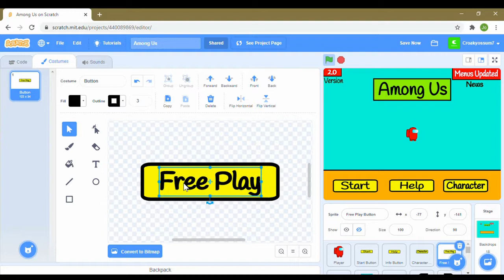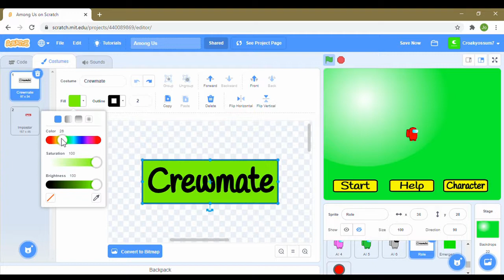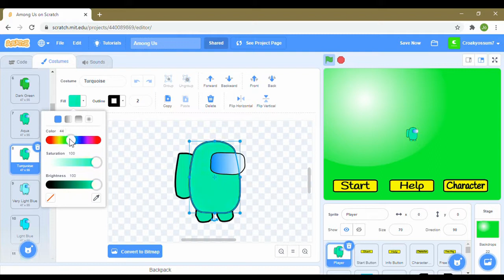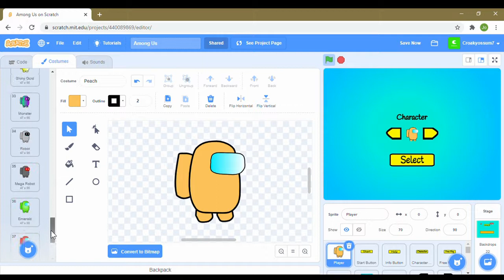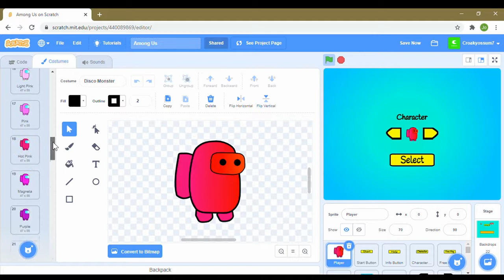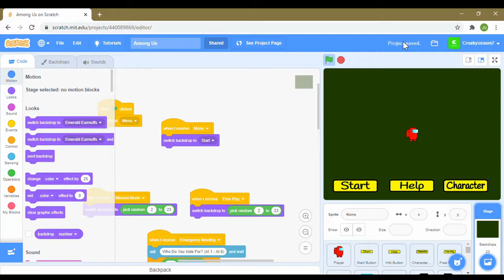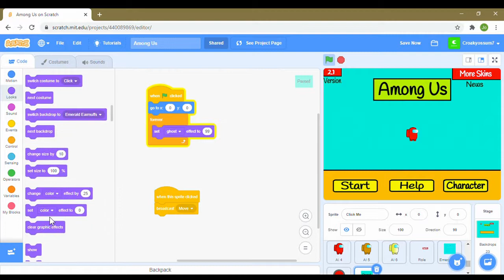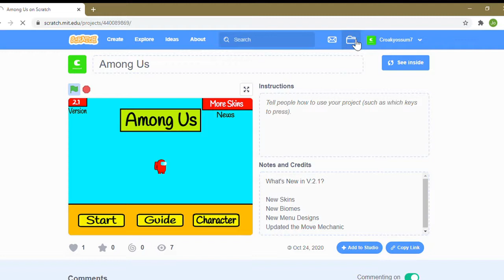Updating Among Us Scratch Edition LIVE!